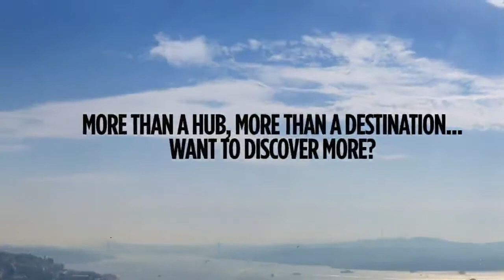Трансфер из (с) аэропортов Стамбула, Анталья (Анталия), Аланья "Газипаша"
Благодарим, что для отдыха выбрали нашу страну.
Из соображений безопасности - у нас нет машин, работающих на бензине, или газе, не используем машины меньше 7-миместного минивена. Все пассажирские сидения снабжены ремнями безопасности, есть кресла для детей. Также, есть 16-тиместные микроавтобусы Mersedes Sprinter и Volkswagen Krafter и 36-тиместные автобусы. Машины, перед рейсом чистим и моем, водители не курят в салоне, не включают местные веселые песни, или грустные напевы. У наших водителей нет дурных привычек, среди них нет религиозных фанатиков, сектантов и др. - у всех есть семьи, дети. Среди наших водителей нет беженцев из Сирии, гастарбайтеров - все местные. Во время трансфера, не завозим в какие-либо торговые центры, или магазины. По Вашему желанию, можем остановить у аптеки, на заправке, где есть туалет и небольшой маркет с нормальными ценами, или где Вы сами захотите. Профессиональные опытные водители, с большим стажем работы. У всех высокая квалификация и лицензия, дающая право на перевозку туристов.

Большинство машин (не все) оборудованы Wi-Fi, можно пользоваться бесплатно, есть зарядка для телефонов с микро USB.

За день, или два - Вы нам пишете:
номер рейса,
время прибытия по турецкому времени,
количество взрослых, детей (их возраст)
имя  одного из Вас,
полное и правильное название отеля (здесь много отелей с похожими названиями),

Обратный трансфер, также за день, два нужно заказать.
Водитель встречает вас на выходе из терминала с табличкой размером А4, где будет написано
Z A H A R.
Если Вы не увидите водителя, что бывает крайне редко - сразу позвоните мне - смс, при руминге может долго идти. Если Ваш телефон не работает, попросите любого местного набрать мой номер:
У нас можно заказать трансфер и за час до прилета самолета, но желательно - заранее, за день, или два вперед. Оплачиваете водителю наличными, когда он вас доставит на место - никакой предоплаты. Можно оплатить заранее, накануне приезда, в рублях по текущему курсу, переведя их на карту нашего человека в Москве - Тиньков, или Сбербанк.
В наших машинах не нужно доплачивать за ночной рейс - цена одинаковая в любое время суток, нет ночного тарифа. Вам не придется дополнительно платить за стоянку, задержку и перенос  рейса (даже на 10 часов и более), топливо, за детское кресло. У нас - НИ ЗА ЧТО НЕ НАДО ДОПЛАЧИВАТЬ - только заранее оговоренная сумма! Будем рады Вам помочь!

здесь скриншоты переписок, отзывы реальных  туристов и владельцев турфирм, которые пользовались нашими услугами. Надеемся, что и Вам понравится. Мы работаем так, что в следующий раз, Вы уже не будете думать, у кого заказать трансфер!                                                      Если, у Вас изменятся планы, или время вылета - предупредите нас, пожалуйста. Не нужно - "для страховки", " на всякий случай " заказывать еще в одной фирме - мы обязательно приедем, дождёмся Вас  в любом случае, при любом опоздании рейса.  Я всегда на связи.
Если Вам нужны безопасность, надежность, комфорт при разумной цене - выбирайте нас! С нами проблем не будет! Возможно, Вам предложат более низкую цену, но это не будет означать, что они сделают также хорошо, как мы, но дешевле.
С наилучшими пожеланиями, Захар (Зафер)!

Пишите, пожалуйста, на WhatsApp, или на Viber : – СРАЗУ ОТВЕТИМ, мы редко бываем в контакте, или Фейсбуке и на телефоне не стоят мессенджеры этих сайтов. Всегда рады помочь!